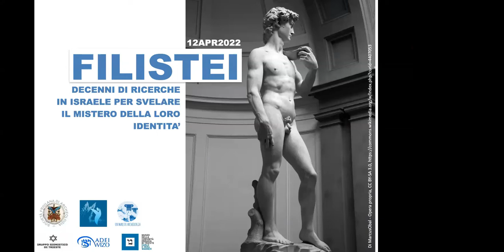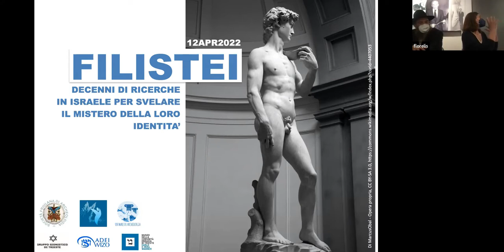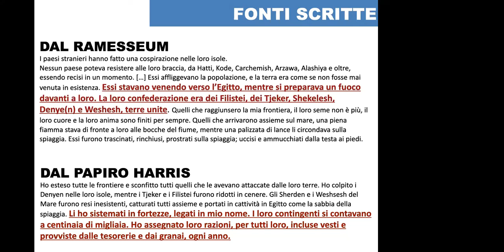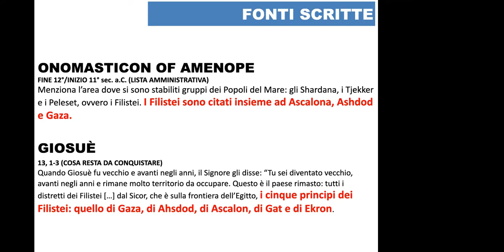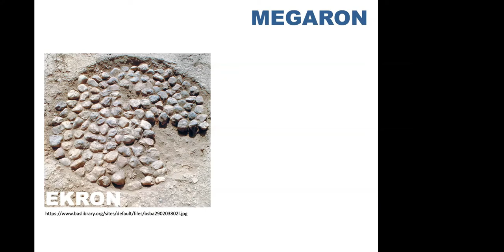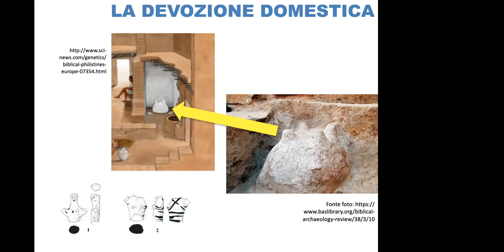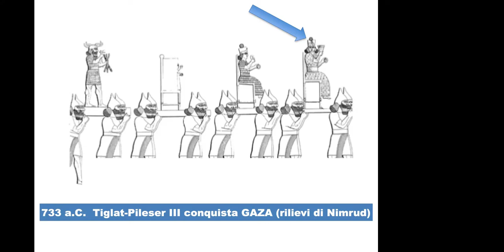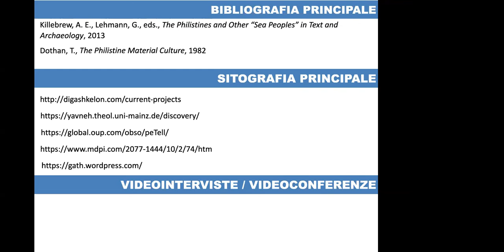FILISTEI: decenni di ricerche per svelare il mistero della loro identità, di Elisabetta Floreano.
Conferenza tenutasi il 12 aprile 2022, online, nell'ambito del progetto aspettando "Un mare di Archeologia".